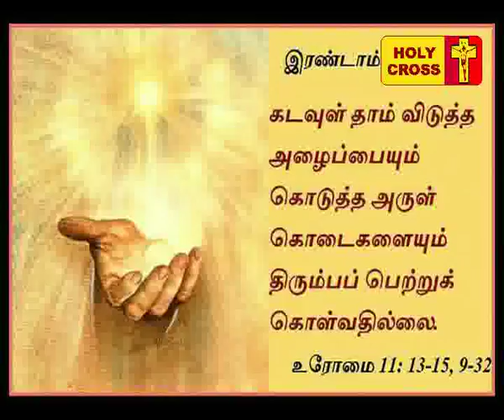Holy Cross Tv Daily Catholic Tamil Mass - 20-08-2017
Today's Mass Offered by Rev.Fr. Francis Xavier , Lourdes Shrine, Villianur, Pondicherry..INDIA